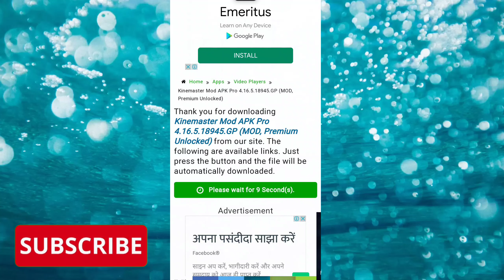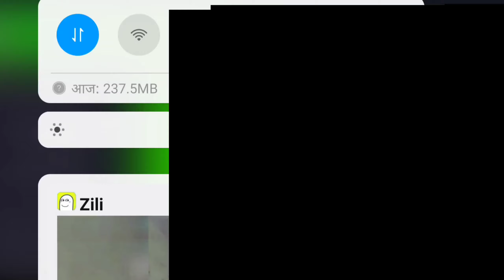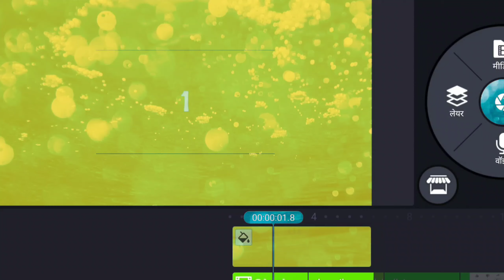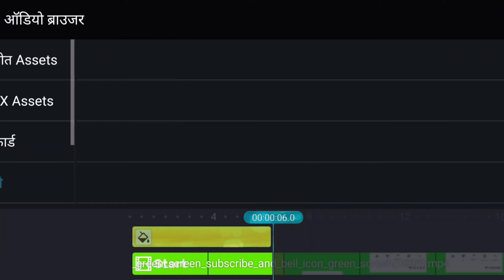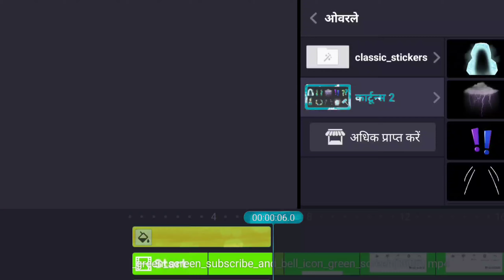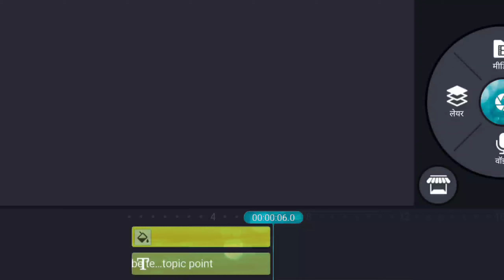How to download kine Master apk without water mark 2021 best trick🔥!! Download kine Master apk in !!